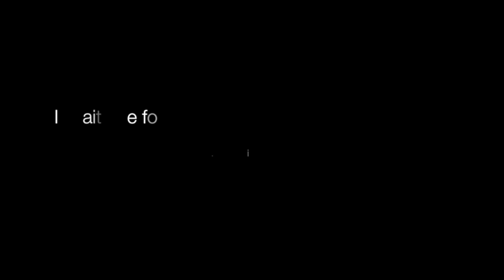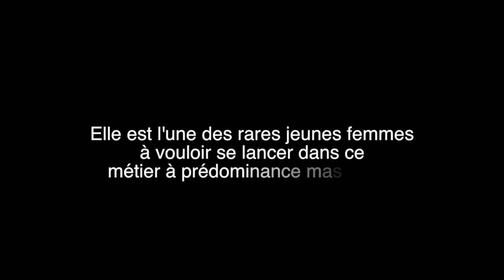Barbier 1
Reportage d'une barbière pas comme les autres